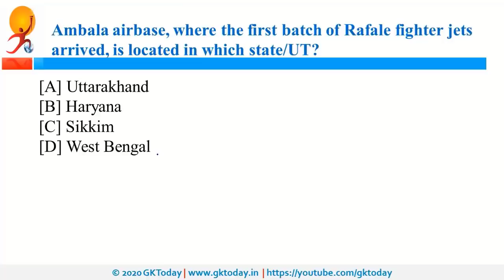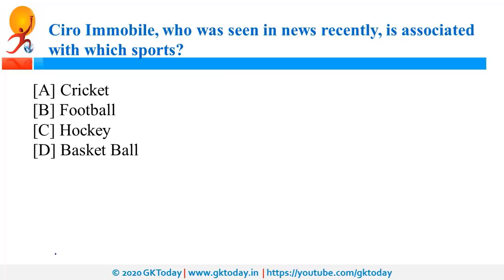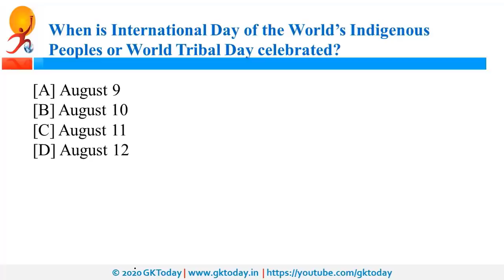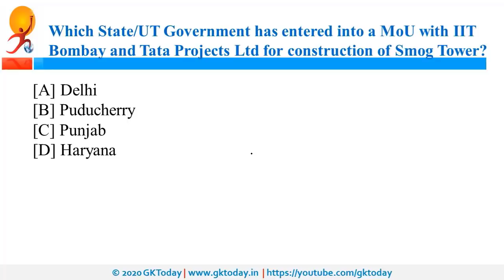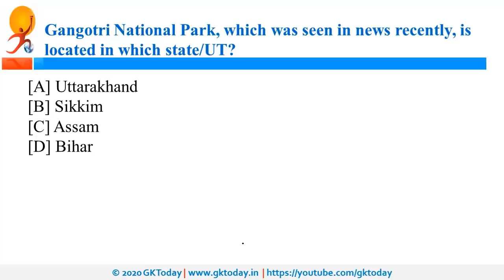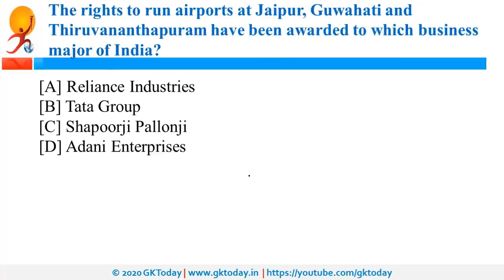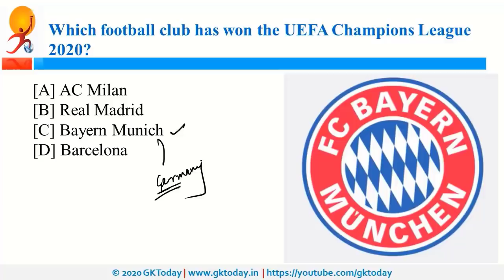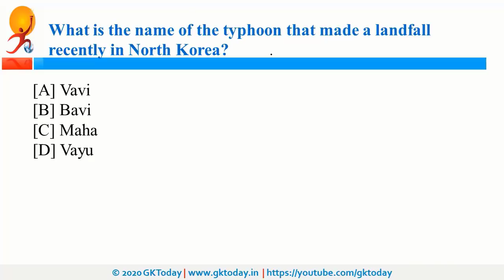August 2020 | Full Month Current Affairs | Current Affairs in English [Revision]